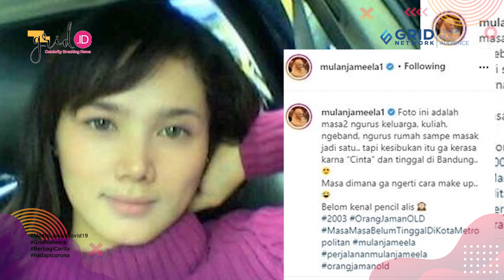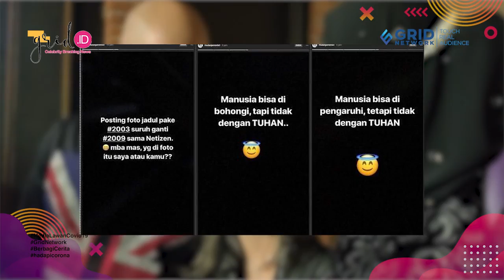Niat Hati Ingin Pamer Masa lalu, Mulan Jameela Malah Dicibir Netizen 'Bongkar Aib Sendiri'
Kisah rumah tangganya dan masa lalu bersamaAhmad Dhanipemicunya.
Tak ada yang tak tahu skandal yang pernah terjadi antaraMulanJameeladanAhmadDhani.

Hingga akhirnya berakhir,Maia Estiantyyang menceraikan sang mantan suami,AhmadDhanikala itu.
Padahal keduanya sudah dikaruniai anak laki-laki yang lucu.

EDITORIAL OFFICE

ADVERTISING